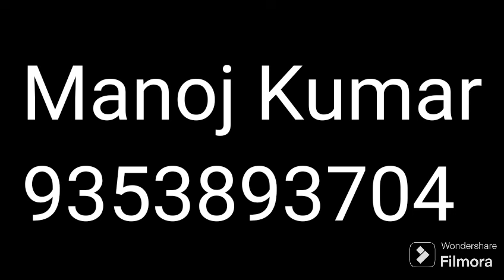M4 FISHING TACKLE STORE BIJAPUR